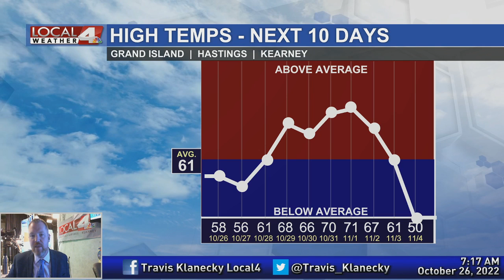October 26, 2022 Morning Forecast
More clouds and some rain over the next couple of days will keep things on the cooler side.  But much nicer weather will be returning as we put a wrap on the month of October.  Join me this morning as we discuss the latest forecast.